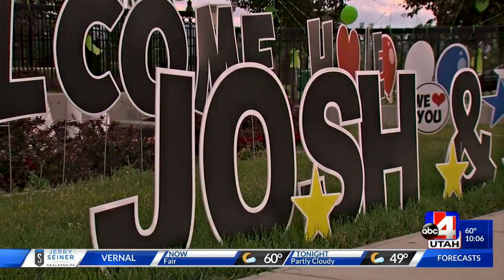Riverton community welcomes Josh and his family